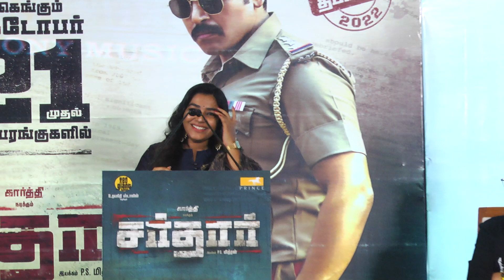Sardar heroine Rajisha vijayan speech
vinuwin videos is information for all with Variety of infotainment contents and updates of Different Category